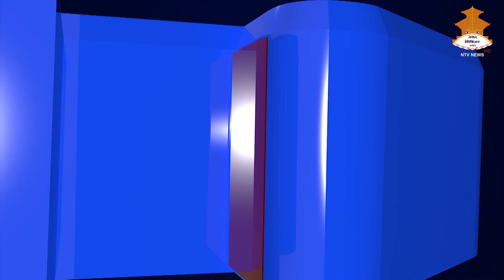Chef - Sundar Shrestha | GANTABYA NEPAL | NTV News 2079-12-10